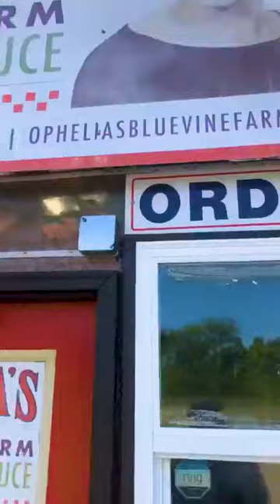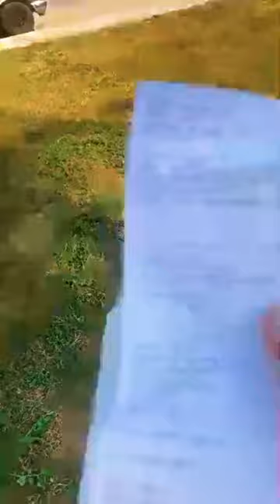Farmer Mike and Grapes.